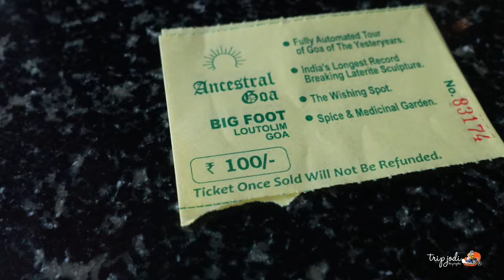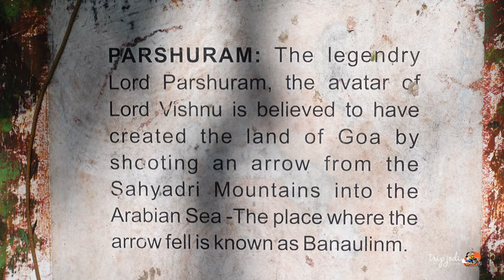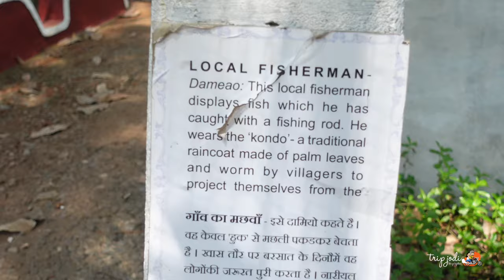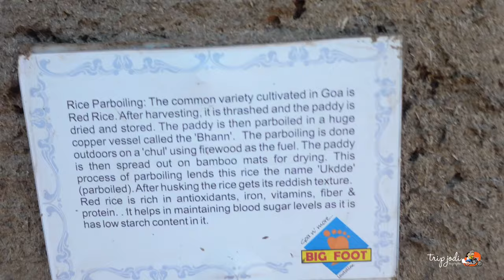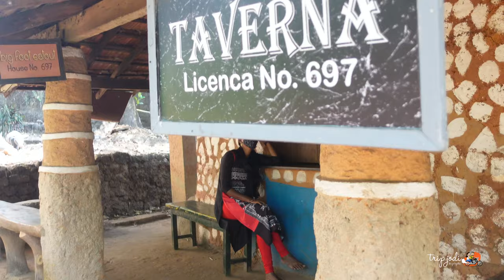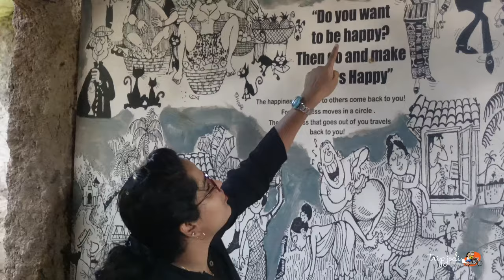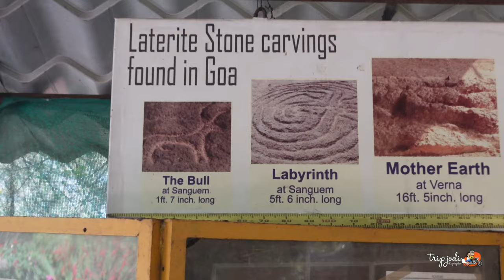ANCESTRAL GOA BIG FOOT MUSEUM | South Goa 4K | Tripjodi Goa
Ancestral Goa is beautiful museum which shows Goan tradition and talk lot about Goan..watch till end and must visit this place. Best place to visit in GOA in summer | indoor activities to do in Mainland Goa. BeyondBeaches . SOUTH GOA during OFF SEASON |ANCESTRAL GOA BIGFOOT MUSEUM .

Bigfoot  showcases Ancestral Goa culture and traditions. where some movie scenes were shot. near to Saviour of the world Church,Loutolim,South Goa.Must visit place.

Goa during off Season can be just about as, if not more, adventurous as Goa during Season time! South Goa certainly is a beach lover's haven but to my surprise, I also found a treasure trove of Goan History: Ancestral Goa!

Also, this is just the first Part of the Goa series! Lots of Adventures in Goa coming up!!!